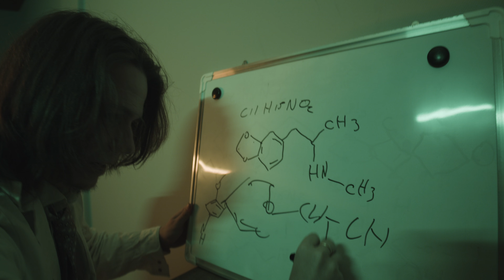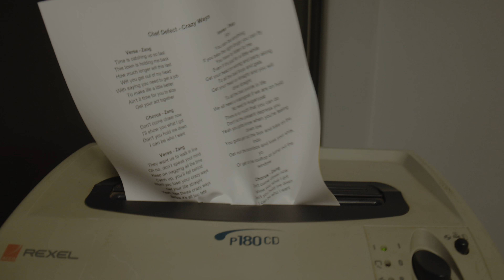Chef Defect - Crazy Ways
Chef Defect’s first videoclip called ‘Crazy Ways’!

Watch, listen, share and start to dance with us.

Special thanks to:
Mats van der Weerd; the director, production, camera en edit & to Beatbox for the location.

Chef Defect:
Wendy Duitscher, Auke-Jan Weening, Lisanne Sinnema, Rick Slagers, Steven Tiggelman, Niels Verwegen, Laury Renac & Eelke Talsma.